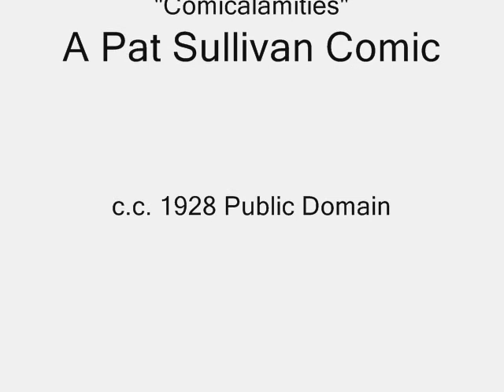Ed Darragh Melody of Love - Cartoon.wmv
Cartoon "Felix The Cat - Comicalamities" Felix discovers the bitter sweet melody of love. Cartoon Soundtrack "Melody of Love"
Written & Performed by Ed Darragh...
Publisher Writersbox INK
Animation edited by Ed Darragh...for The Electric Sofa Movie Channel